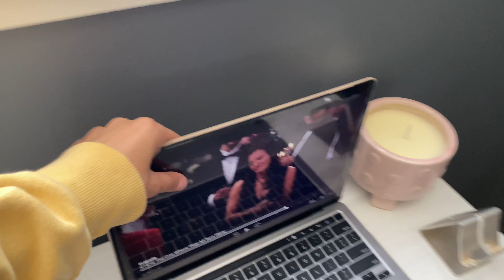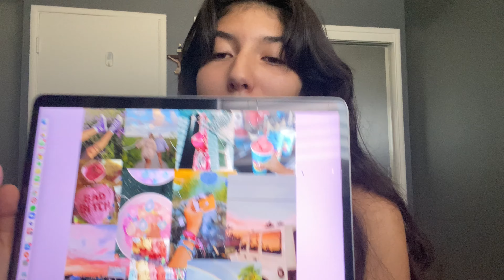summer day in my life | summer activities day one!!!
hey guys!
I hope you guys enjoy This new series and thank you all for the love and support you have given me!!!